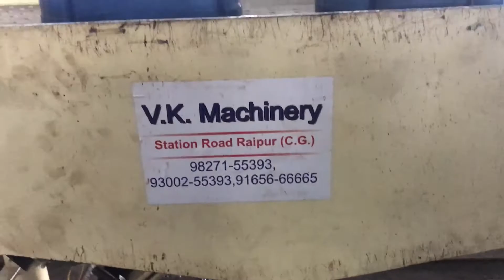Vibro table for paver block98271-55393 manufacturing machine vibrator table in raipur,odisha,satna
Manufacturers of fly ash bricks machine, vibro table for paver block making. Address -s.a rubber ind.near surya wires bhanpuri raipur chattisgarh